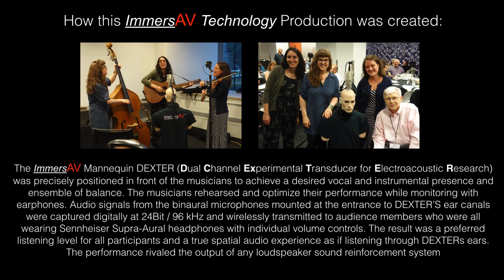Binaural Headphone -Hop High, Glass Mountain Music 2018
This is a performance excerpt from a concert on June 21, 2108 during the dinner banquet at the 3rd AES International Conference on Music Induced Hearing Disorders, in Chicago Illinois

Production details:
The ImmersAV Mannequin DEXTER (Dual-Channel Experimental Transducer for Electroacoustic Research), was precisely positioned in front of the musicians to achieve a desired vocal and instrumental presence and ensemble of balance. The musicians rehearsed and optimize their performance while monitoring with earphones. Audio signals from the binaural microphones mounted at the entrance to DEXTER’S ear canals were captured digitally at 24Bit / 96 kHz and wirelessly transmitted to audience members who were all wearing Sennheiser Supra-Aural headphones with individual volume controls. The result was a preferred listening level for all participants and a true spatial audio experience as if listening through DEXTER’s ears. The performance rivaled the output of any loudspeaker sound reinforcement system.